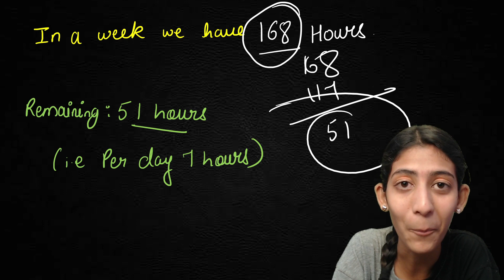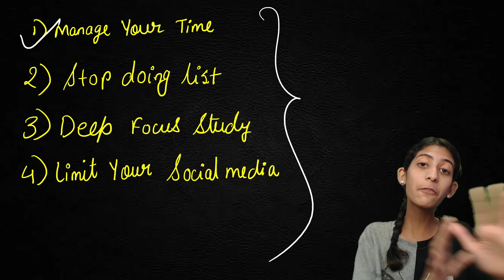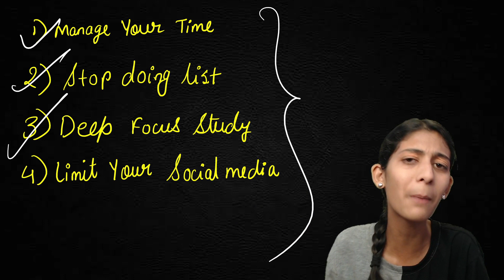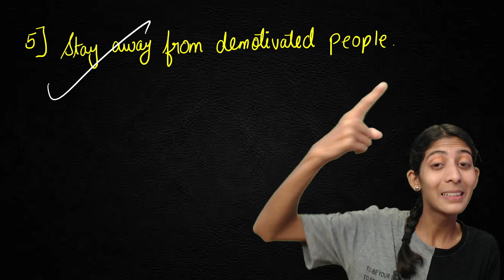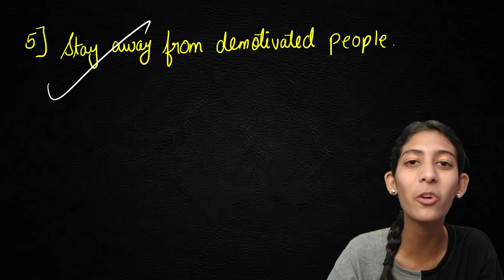Last 1 Month TimeTable🔥for Class 10 Boards Last 1 Month Strategy for Class 10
Last 1 Months strategy for Class 10 Board Exam | How to complete syllabus in last 1 Months board strategy

last 1 month strategy to score 95%
last 1 months strategy for boards
class 10 boards strategy

Topics Covered :
class 10
exphub motivation
class 9
padhle
just padhle
padhle tenthies
padhle 11th
padhle commerce
padh le
padhleakshay
dear sir
green board
ashish gupta
ashish sir
pw foundation
physics wallah foundation
class 10th
class 10 cbse
pw
byju's class 9 &amp; 10
padhle tenthies
padhle
2024 class 10 english in one shot
class 10th
class 10 educart pdf
mkr
nexa classes
class 10 new ncert book
class 10 new ncert edition
electricity class 10 by nexa classes
pw foundation
padhle notes
padhai ak mazza notes
cbse update